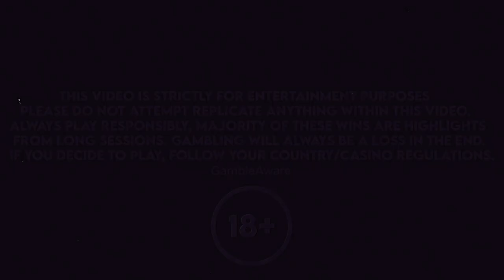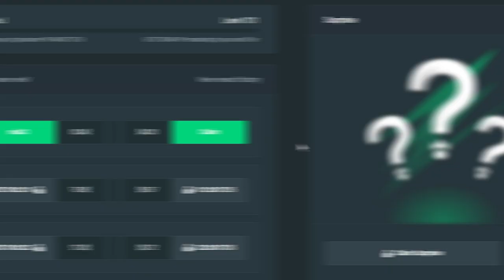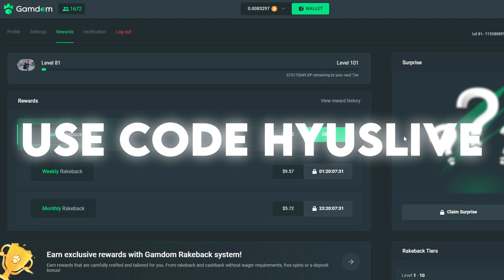INSANE 7000x WIN ON ROAD RAGE!! (super lucky)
Today I bought a bunch of road rage bonuses!! :)